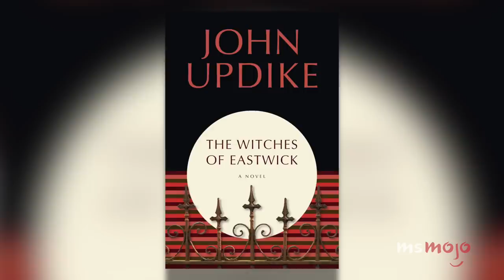Top 10 Musicals That Should Have Made It to Broadway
These Musicals NEED to be on Broadway! For this list, we’re looking at the musical theater shows that we are still waiting to see get their debut on the Great White Way. Our list includes “Heathers: The Musical”, “Love Never Dies”, “The Hunchback of Notre Dame” and more! Join MsMojo as we count down our picks for the Top 10 Musicals That Should Have Made It To Broadway.